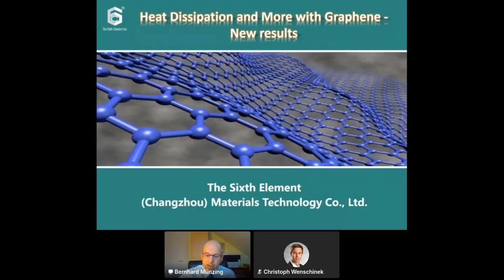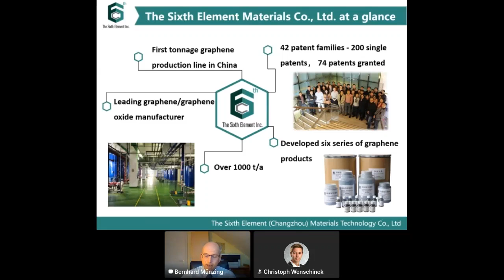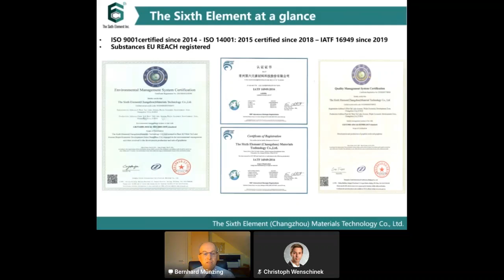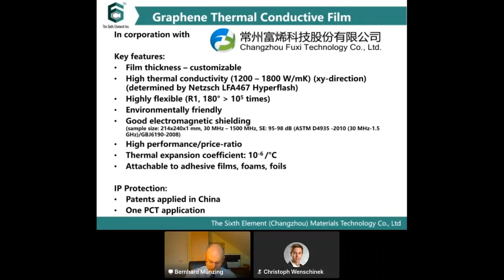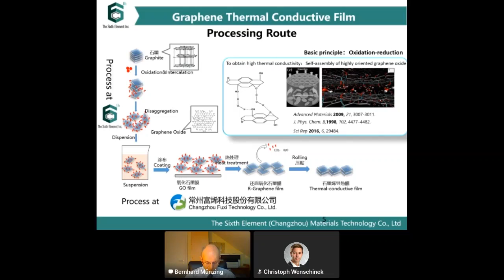Sixth Element | Heat Dissipation And More With Graphene – New Results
Presenter: Bernhard Münzing, Sales Director

An introduction to how graphene can enhance heat dissipation in electronic devices as well as for coatings and plastic materials is given. A short overview of the processing steps to get highly flexible heat dissipation film with graphene oxide as starting precursor is discussed. Finally, the latest R&D results for corrosion protection is presented.